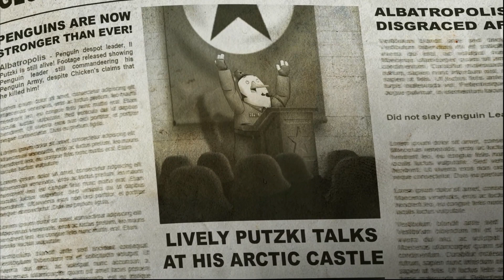The Mediocre Zone |#82| Rocketbirds 2 : Evolution (2016 - 2017) First was Unique , this was not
First was Unique . more like a Game promoting a Band with good OST... Second not so much ... the same old bland with nothing Unique ... only aped mind Control from Abe's games